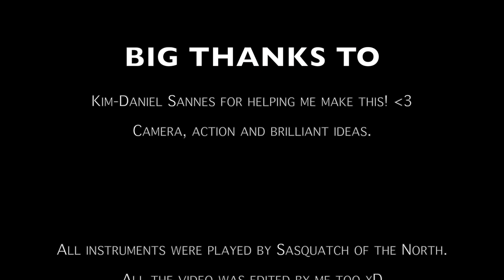Sugar We're Going Down - FallOutBoy cover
I did not write this song, this is a cover.
I play all the instruments and vocals.

So, I had this idea of recording this song as it is one of my clearest and earliest memories of buying a physical copy of a single.
I've always loved this song and realized (for real) while recording it that I can't sing in the original key, so this is a down-tuned version. I discovered this the hard way after recording the whole thing in it's original key.
For the ones interested, this version is in (D-standard) Drop C instead of (E-standard) Drop D tuning :D

So after recording this song I thought, a music video would be awesome! So I asked one of my best friends to help me and he REALLY came through! All of them  angles ^^

All the video was recorded with a Huawei P20 and the DJI OM 1 and OM 4 gimbals.

The instruments used were:
of course the Squier Pete Wentz signature P-bass xD
Dean Cadillac Select Custom
My beloved Fantom Speedstar (Penta-strat)
and the drum kit is a Mapex Meridian Birch with Sabian HHX cymbals :)

Everything was recorded in Logic Pro X through a Steinberg UR242.

All the footage was filmed at my hometown, Nordskot in Steigen :)